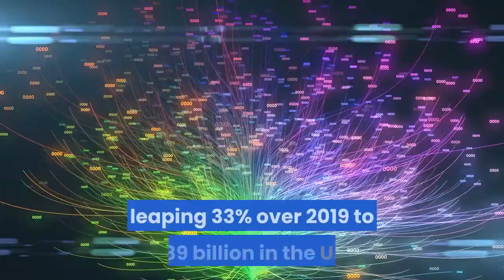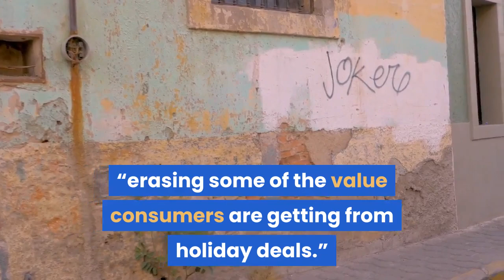Will COVID vaccine shipments delay your Christmas gifts Prepare for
Rushing to ship your holiday gifts to far-flung loved ones to beat Shipageddon 2020? No pressure, but the shipments of coronavirus vaccines may make deliveries even slower than you thought. Observers are calling it a perfect storm, walloping shoppers who are making more online purchases than ever before because of the pandemic and fewer people traveling this Christmas.“Every mode of shipping is already under tremendous pressure due to COVID-19-related and holiday shopping constraints, and vaccine delivery just adds another element of disruption to the already fragile mix," said Sean Maharaj, managing director in the logistics practice of AArete, a global consulting firm. The Food and Drug Administration authorized Pfizer's vaccine Friday. Under FDA rules, a vaccine cannot be shipped to administration sites until it has been either licensed or authorized. Operation Warp Speed, the White House-led initiative to develop and distribute vaccines, plans to begin the first vaccine deliveries within 24 hours of FDA authorization. Shipments of the vaccine are expected to start within the next few days. Aaron Terrazas, director of economic research for Convoy, told USA TODAY that the timing of the first wave of vaccine distribution complicates holiday shipments and makes matters more complicated "particularly since the major vaccine distribution contractors are also major parcel delivery firms.""These distribution contractors are having to simultaneously grapple with a record e-commerce holiday season and this once-in-a-lifetime national emergency," Terrazas said. Convoy utilizes technology to make the trucking industry more efficient. Despite retailers urging shoppers to shop early and rolling out the season's sales earlier than in past years, shoppers are still clicking add to cart. According to Adobe Analytics, online holiday sales are expected to trounce previous records, leaping 33% over 2019 to $189 billion in the U. S. And with Americans being encouraged to limit travel and in-person gatherings due to the pandemic, Adobe predicts they will send presents directly to 18% more people this year, increasing the pressure on delivery pipelines. Adobe recommends buying gifts before Friday, saying it predicts shipping costs will begin to rise after that date, “erasing some of the value consumers are getting from holiday deals.”Dec. 15 is the deadline for ground shipping for UPS, FedEx and the U. S. Postal Services, almost identical to 2019 deadlines. Naveen Jaggi, president of retail advisory services at brokerage firm JLL, said difficulties with supply chains and logistics with volumes are expected.“If online orders are not in before mid-December, then we can expect orders will not be delivered in time for the holidays,” Jaggi said, adding more shoppers are expected to use curbside pickup and buy-online-pickup-in-store options more than ever before this year.